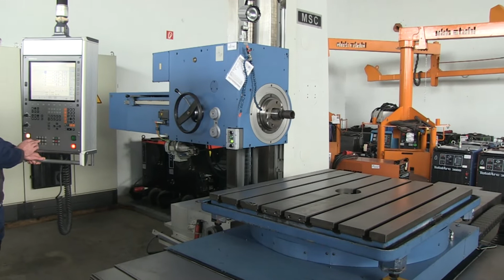Union BFT90 MSC Tischbohrwerk Gera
Union BFT 90 MSC Tischbohrwerk mit Heidenhain Steuerung (Generalüberholt)